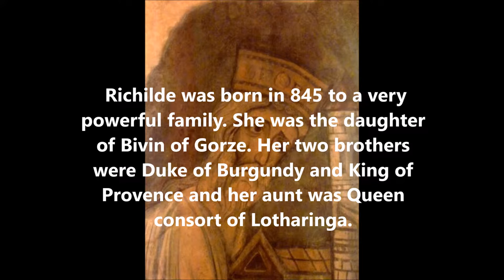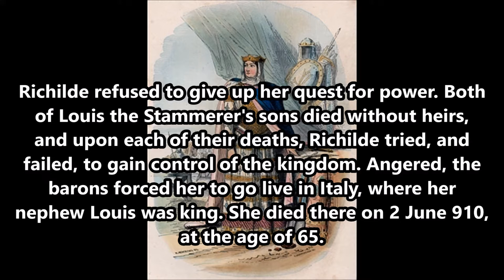Medieval Queens of France: Richilde of Provence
Richilde of Provence
This is part of my "Medieval Queens of France" series, in which I write a short biography of the Queens of France from Ermentrude of Orleans to Catherine de'Medici. Enjoy!